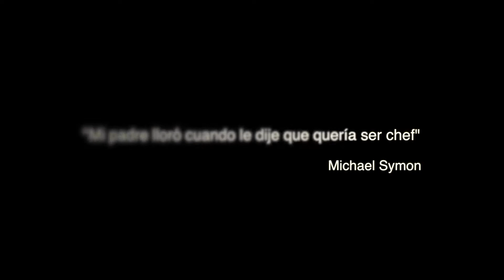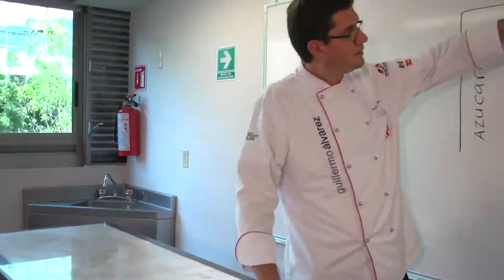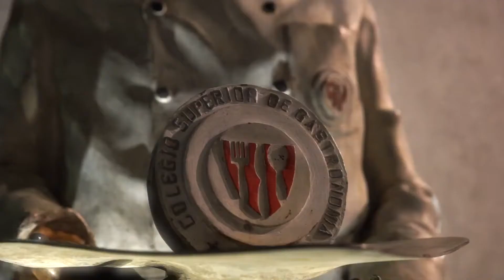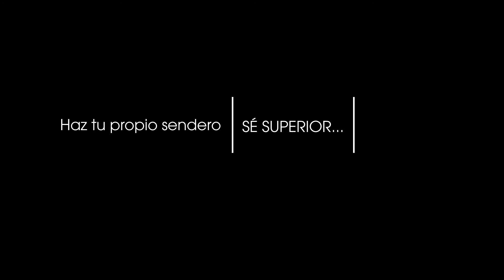Video Institucional Superior de Gastronomía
Somos la Primera Universidad en México y Latinoamérica en obtener la Certificación "Google Reference School".